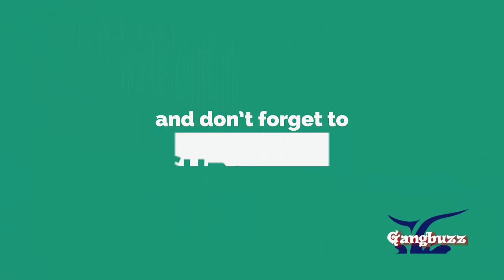Beautiful Church Buildings - Top 15 World's Most Beautiful Churches Around The World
► List of most beautiful churches around the world.
15. Pilgrimage Church(Neviges, Germany)
14. Grundtvig’s Church, (Copenhagen, Denmark)
13. Duomo, Milan Cathedral (Milan, Italy)
12. Sagrada Familia (Barcelona, Spain)
11. Church in Stykkishólmskirkja (Iceland)
10. Basilica de Higuey (Dominican Republic)
9. Grace Fellowship Baptist Church (Baltimore Road in Detroit, Michigan, USA)
8. Jubilee Church (Rome, Italy)
7. St Joseph Ukrainian Catholic Church (Chicago, IL, USA)
6. Cathedral of Rio de Janeiro (Brazil)
5. Device to Root Out Evil (Calgary, AB, Canada)
4. Las Lajas Cathedral (Colombia, South America)
3. Cathedral of Maringa (Parana, Brazil)
2. Cathedral of Brasilia (Brasilia, Brazil)
1. The Church of Hallgrímur (ReykjavÃ­k, Iceland)